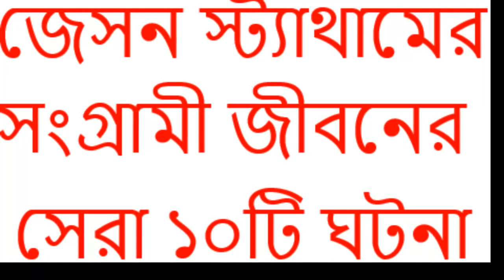জেসন স্ট্যাথামের সংগ্রামী জীবনের সেরা ১০টি ঘটনা. Jason Statham's top ten events in a struggling life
জেসন স্ট্যাথাম শুধুমাত্র একটি প্রজন্মের সেরা অ্যাকশন হিরো নয়, তাকে কেউ কেউ সর্বশেষ অ্যাকশন হিরো হিসেবেও অভিহিত করেন। পর্দায় তিনি এক্সপেনডেবলস, ট্রান্সপোর্টার সহ বিভিন্ন মুভিতে অ্যাকশন হিরো হিসেবে পর্দা কাঁপালেও তার রঙিন জীবনের পেছনে রয়েছে একটি সংগ্রামী জীবনের গল্প। জেসন স্ট্যাথাম তার প্রথম সিনেমায় অভিনয় করার পূর্বে তার যে জীবন ছিল সেই গল্পে তার নিজের বাস্তব চরিত্র পর্দায় তার অভিনীত যে কোনো চরিত্রকে খুব সহজে হার মানিয়ে দিতে পারে। ৫০ বছর বয়সী এই অভিনেতার রঙিন পর্দায় আগমনের পূর্বের সংগ্রাম এবং পরের পরিশ্রমের ১০টি ঘটনা সম্পর্কে জানাবো।

১. সর্বপ্রথম তার পেশা ছিল ডাইভিং
বড় পর্দায় নিজের মজবুত অবস্থান তৈরি করার পূর্বে জেসন স্ট্যাথামের প্রথম পেশা ছিল ডাইভিং খেলা। ‘৯০ এর দশকের শুরুতে তিনি বিশ্বের অন্যতম শ্রেষ্ঠ ডাইভিং খেলোয়াড় ছিলেন। ব্রিটিশ ন্যাশনাল ডাইভিং স্কোয়াডের হয়ে তিনি মোট ১২ বছর বিভিন্ন প্রতিযোগিতায় অংশ নিয়েছেন।

তিনি ১৯৯০ সালে নিউজিল্যান্ডের অকল্যান্ডে অনুষ্ঠিত কমনওয়েলথ গেমসের মাধ্যমে পাদপ্রদীপে আসেন। জেসন স্ট্যাথাম যদিও একজন ভালো ডাইভিং খেলোয়াড় ছিলেন, তবু তিনি কখনো অলিম্পিকে কোয়ালিফাই হতে পারেননি। তিনি তার ডাইভিং ক্যারিয়ার সম্পর্কে বলেন,”সম্ভবত এটা আমার জন্য ছিল না, আমার উচিৎত ছিল অন্য কোনো খেলার সাথে জড়িত হওয়া।”

২. মডেলিং জগতে প্রবেশ

ডাইভিং ক্যারিয়ার শেষ হওয়ার পর জেসন স্ট্যাথাম ফ্রেঞ্চ কানেকশন নামের একটি কোম্পানির হয়ে মডেলিং করতে শুরু করেন। যদিও তার রুক্ষ চেহারা পুরুষ মডেল হিসেবে মানানসই ছিল না কিন্তু কোম্পানিটি এমন কাউকেই চেয়েছিল।

১৯৯৫ সালে ব্রিটিশ সংবাদমাধ্যম ইন্ডেপেনডেন্টের সাথে এক সাক্ষাতকারে ফ্রেঞ্চ কানেকশন কোম্পানির মুখপাত্র লিলি অ্যান্ডারসন বলেন, আমরা তাকে পছন্দ করেছিলাম তার কারণ আমরা একজন স্বাভাবিক মানুষকে আমাদের মডেল হিসেবে চেয়েছিলাম। তার লুক আমাদের চাহিদার সাথে একদম উপযুক্ত ছিল, পুরুষালি এবং গড়পড়তা মডেলদের মতো নয়।”

৩. মিউজিক ভিডিওতে অর্ধনগ্ন হয়ে নাচ

বর্তমান বিশ্বে একটি কথা আছে, ইন্টারনেট কখনো ভুলে যায় না। ২০১৫ সালে নব্বই দশকের দুইটি গান ইন্টারনেটে ভাইরাল হয়েছিল। গান দুইটির মধ্যে একটি হচ্ছে শামেনের এর ‘Comin On’ এবং অন্যটি হচ্ছে ইরেশারের ‘Run to the sun’।